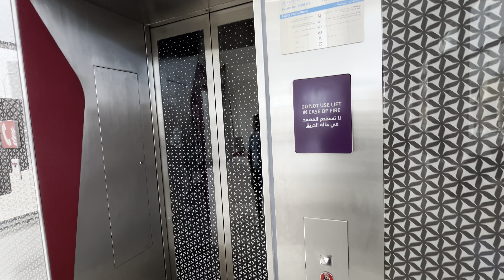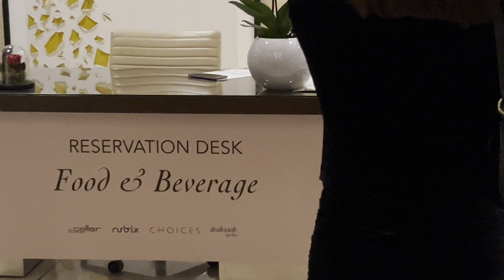Iftar Party in Qatar, Ramadan 2024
Ramadan Iftar Party in Qatar